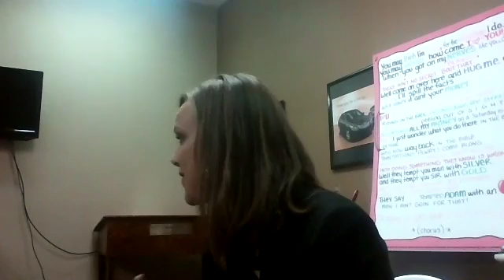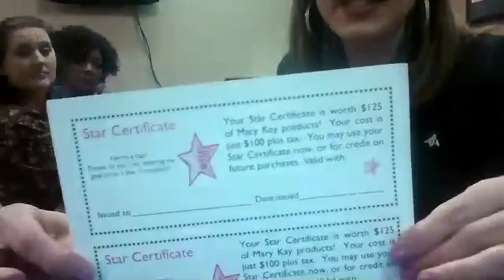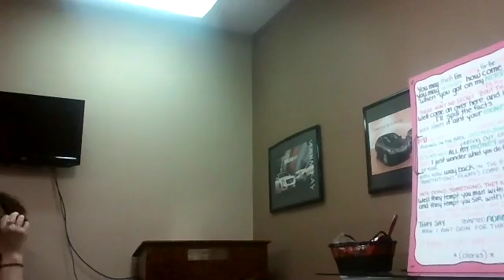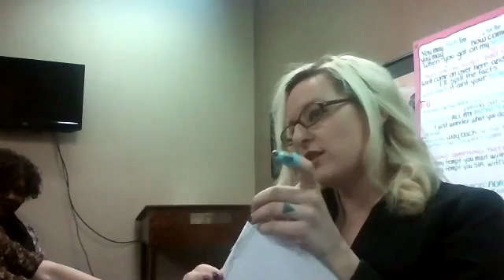March 6th Meeting